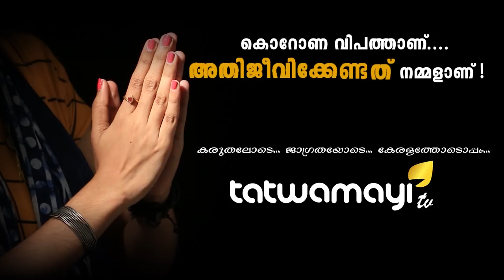പിണറായിയുടെ കോടി പ്രഖ്യാപനം ജനങ്ങളെ മണ്ടന്മാരാക്കാൻ..